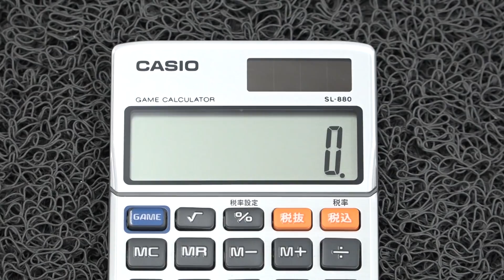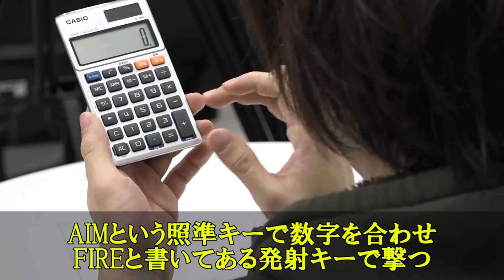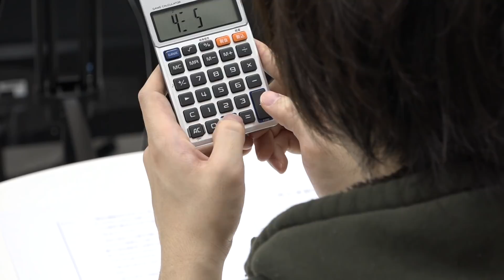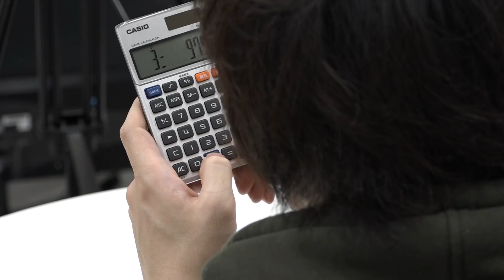電卓に付いてるミニゲームがむずすぎて発狂ｗｗｗ【ゲーム電卓SL-880】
カシオより出ている電卓機についてるミニゲームが
かなり面白いと話題だったのでやってみました。

ハイスコアは出るのか・・・。